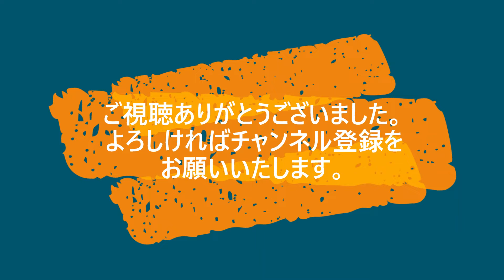観光列車「花嫁のれん」に乗車しました。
4トラベルたぬき2号のページ